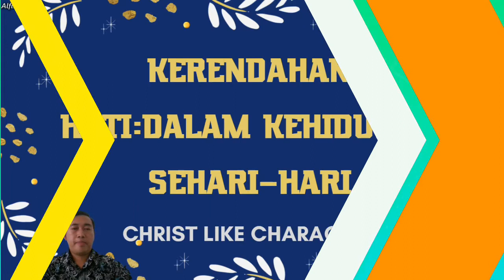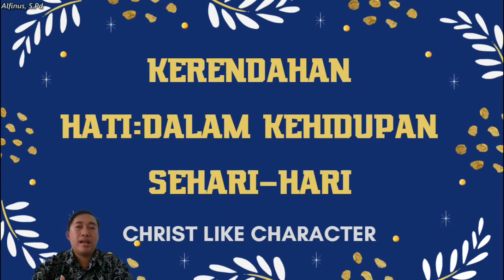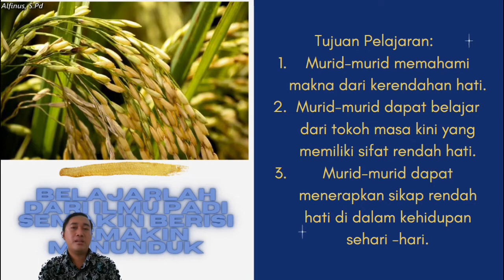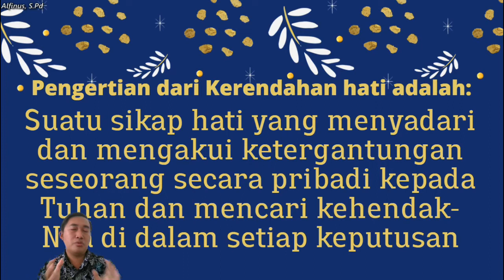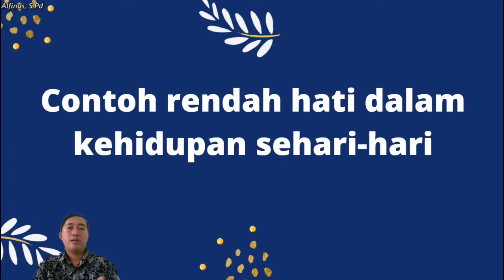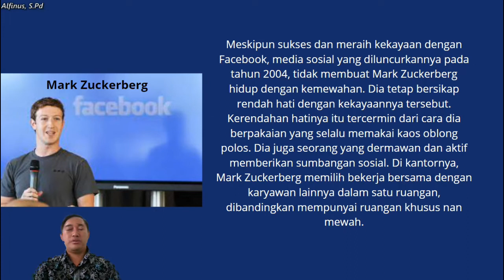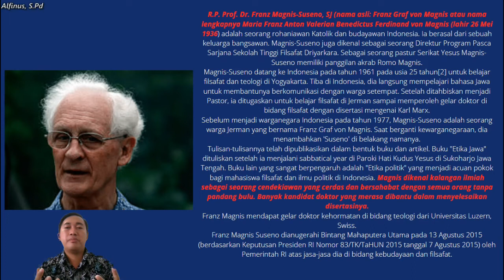MATERI CLC MINGGU KE 3 NOVEMBER. CONTOH-CONTOH KERENDAHAN DALAM KEHIDUPAN SEHARI-HARI